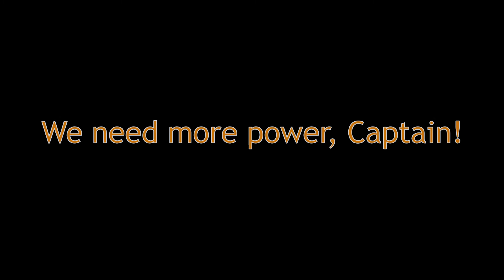Scapino Plays Empyrion 11.5 Project Eden S3 E9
Today I introduce myself to the neighbors. Bringing a big welcome basket of DEATH!!!